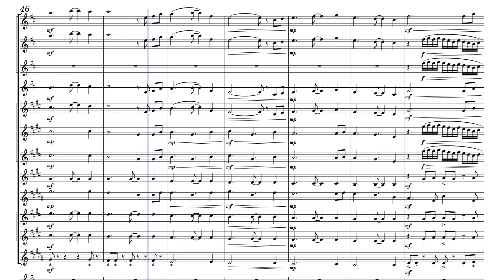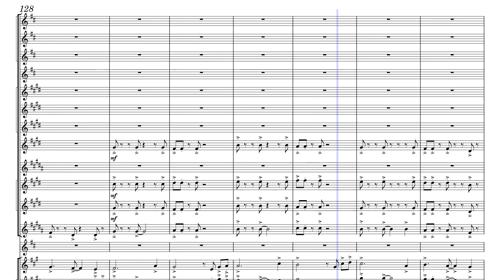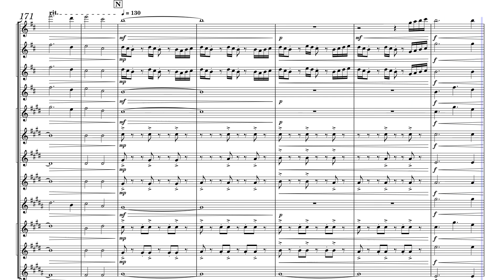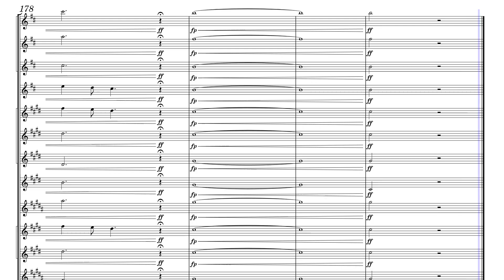Symphony of a Hero, Mov. 3 by Composed by Zander Furrow